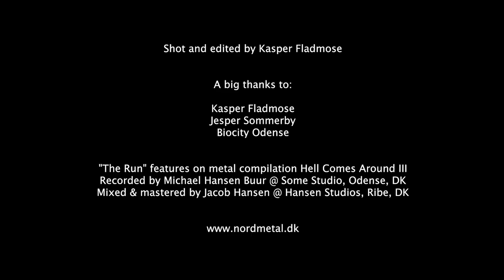NORÐ - The Run (Official Music Video)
Filmed by Fotograf Kasper Fladmose at Nordisk Film Biografer, Odense, Denmark. The track is featuring on the Danish metal compilation Hell Comes Around III. Recorded in november 2017 by Michael Hansen Buur at Some Studio, mixed and mastered by Jacob Hansen at Hansen Studios, Denmark.

Line-up:
Bjarne Brogaard Matthiesen: Vocals
Niels Thybæk-Hansen: Guitar
Thomas Bøgh Jensen: Guitar
Peter Littau: Bass
Rune Kolsbjerg Hansen: Drums